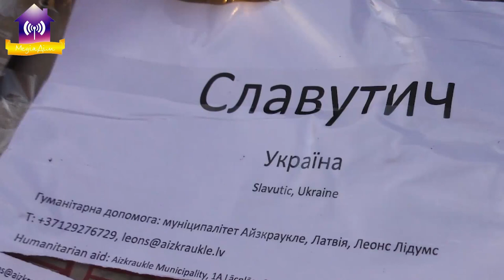Розвантаження гуманітарної допомоги 07.04.2022